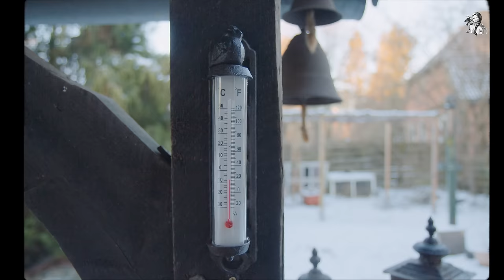#129 | Easy & Simple Tofu Recipes that anyone can make in less than 20 minutes 🤤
Tofu has been a staple food in East Asia for over 2,000 years.I can’t think of another ingredient that has such a wide range of textures, from super-soft silken tofu to super-firm mock meat.

So today let's do 7 super easy tofu dishes that anyone can make ;)